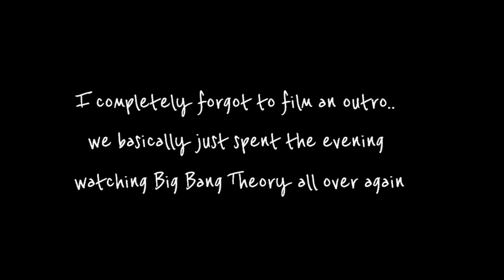MUNDANE DAY IN MY LIFE - LOCKDOWN EDITION